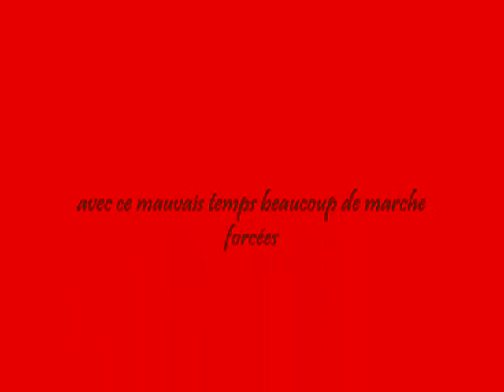Photos de famille au lac des Ailettes à Chamouille